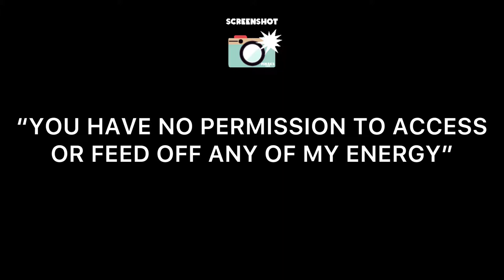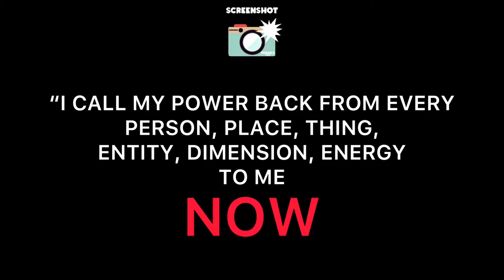What is “THE EVIL EYE?” 🧿 | SIGNS | HOW TO PROTECT YOURSELF AGAINST THE EVIL EYE?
Hi Beautiful Souls 🌻 Today’s video is all about “THE EVIL EYE.” 🧿 It’s very important to know all the signs to protect yourself against the negative vibes of “THE EVIL EYE.” This is important because “THE EVIL EYE” can put a monkey ranch In your dreams & manifestations. The key to manifesting your goals & dreams Is “manipulating energy” and that fact that a Individual thinking negative of you is pushing there ideas on you and how they want you to be Is very disturbing to me. It Is time to level up AKA wake up and protect ourselves . To protect yourself you must cut these people off, never tell them your goals, dreams or aspiration NEVER!!! Put you first, never change who you are and ALWAY be true to yoursef.  This apart of your “spiritual journey | spiritual awakening .” Stand tall In your greatness and NEVER dim your light for any one. SHINE BRIGHT ⭐️

 I pray this video is informative to you in ANY WAY 🤗. I appreciate all the love & support 🙏🏾 . So please 🗣 ask me ANYTHING . I will be answering questions down below 👇🏾.

And always remember YOU ARE PERFECT (ly) HUMAN ♥️

Sending Love,
Candace

‼️LIFESTYLE | SPIRITUALITY 2-3 VIDEOS A WEEK‼️

Hi YouTube  🌍

My name is Candace, 👋🏾 WELCOME to my channel where 🗣 EVERYTHINGS PERFECT including YOU 👉🏾♥️👈🏾I am soo excited 🤸🏾 to connect with you because I believe my life’s PURPOSE/MISSION is to reach\help as many people as possible. I have soo many thoughts and experience I want to share. My mission is to build a online community, a safe place where we can come and be FREE🙏🏾 . I have soo many PASSIONS but my main focus is HEALTH & FITNESS because I recently loss 60 lbs and been keeping it off for 1 yr now. I strongly feel that to be the best you, it’s important to be aligned HEALTHY MIND, BODY & SPIRIT👁. I am seeking like minded individuals like me, so if you are someone who believes in GROWTH & helping others accomplish there DREAMS 💫 come on this JOURNEY with me 🔔 Give me a CHANCE to capture your heart. I recently started this channel DECEMBER 2020 ‼️ Join the PERFECT GANG 💜 We are a TEAM 🙏🏾 ‼️

Age: 34
Height: 5’9
Weight:140-145 LBS
Sign: Aquarius
From: Chicago
Kids: 2 Childern
Favorite Number: 3
Favorite Color: Purple
Relationship Status: Single

 Art 🎨
Hair 🦁
Nature 🌻
Music 🎶
Heath 🥗
Fitness 💪🏾
Fashion 👠
Dancing 💃🏾
Learning 📖
Good Vibes ✌🏾
Perfect People 🙃
AND A GOOD DEAL💲 lol 😂
The SIMPLE Things In Life 🌳

Calling all truth seekers, light workers and chosen ones this is our time, lets come together.  My goal is to grow this channel to reach as many people as possible.

Musician: Jeff Kaale

Musician: Jeff Kaale

Musician: Rook1e